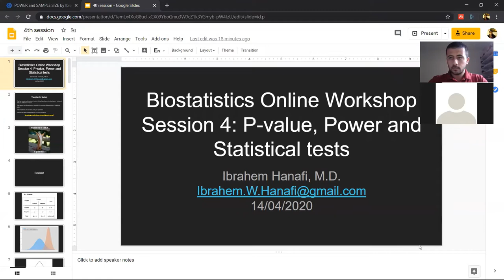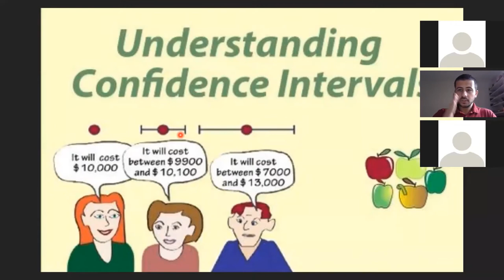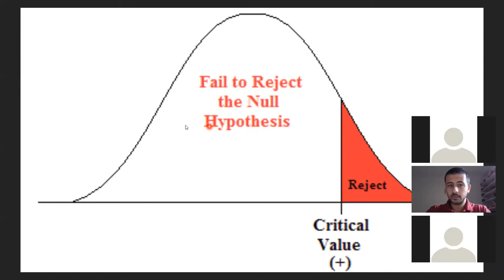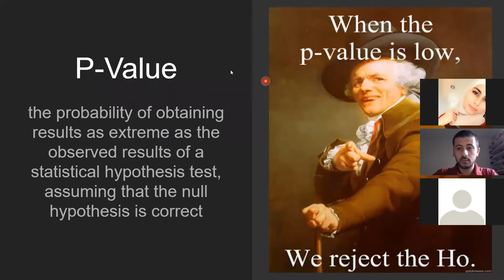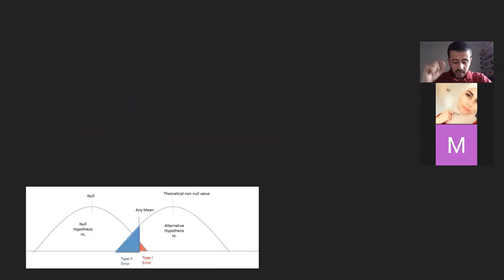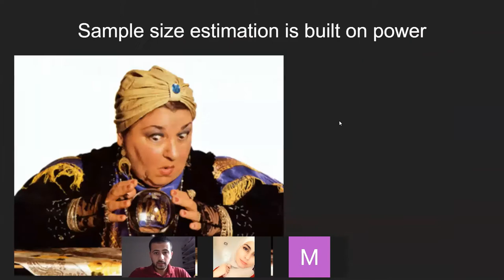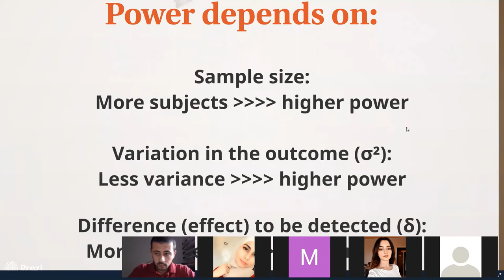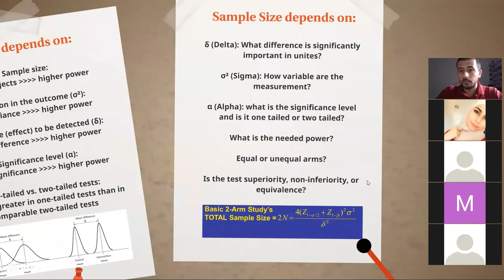P-Value, Power and Sample Size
Biostatistics Online Workshop: 4th session
14/April/2020
Ibrahem Hanafi

Topics covered:
1- Revision of the hypotheses and the types of error
2- P-value concept
3- Power and sample size

Participants:
Ahmed Khalil
Basel Kouz
Bayan Hanafi
Dana Tasabehgi
Hamed kozom
Ibrahem Hanafi
Lina Okar
Maarouf Gorra
Massa Jabra
Maya Aldeeb
Nawara Kasso
Ola abbas
Rama alsaqqa
Sara Kisrawi
Yusra Alsheikhah
Ahmed Youssef Salah Seweify
Ayham Alzahran
Dana Abo Samra
Mhd baraa Habib
Mouaz Hanafi
Safa Mahmud
Ahmad Naeem
Baraa shebli
Rahaf Tannous
Rami sabouni
Amr Jaber
Aya Al Habbal
Lilav hussein
Massa Yassin
Rawan Al khudari
Ruba Aljendi
Sara husein
Aisha Aljojo